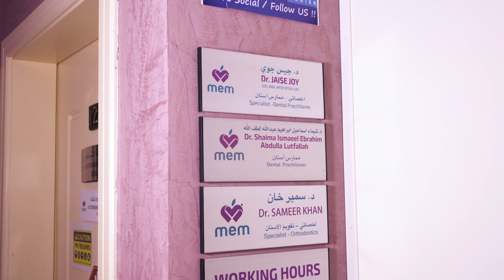MEM DENTAL CENTRE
Document from Dr Jaise Joy